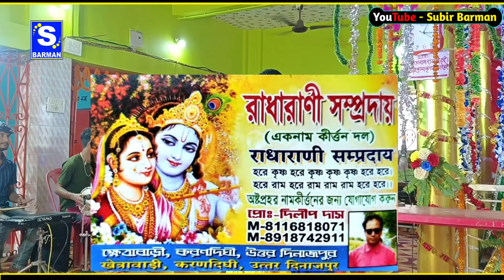Jab Haal E Dil Tumse Kehne Ko | Radharani Delip Das & Team